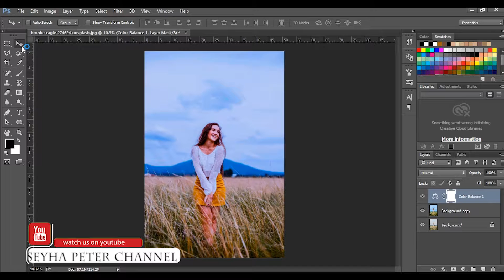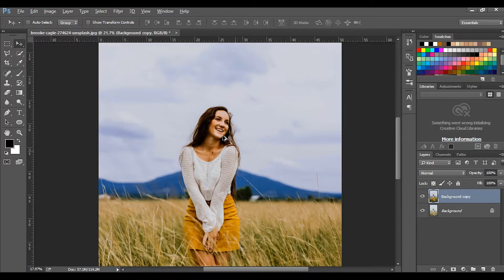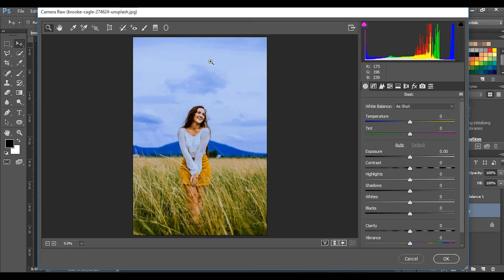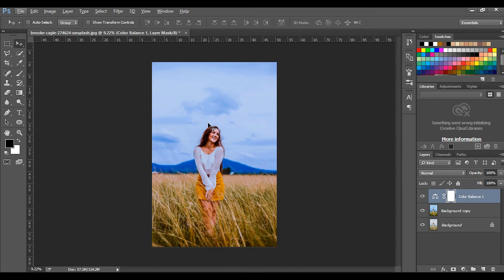Photoshop cc Tutorial photoshop cinematic effect Camera RAW Filter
Hi everyone today i want to show you how to Photoshop cc Tutorial photoshop cinematic effect  Camera RAW Filter